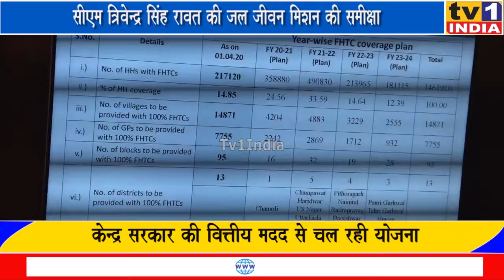Uttarakhand News: CM ने की जल जीवन मिशन की समीक्षा | 2024 तक हर घर को मिलेगा पानी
उत्तराखंड सीएम ने की जल जीवन मिशन की समीक्षा, 2024 तक हर घर तक पेय जल पहुंचाने पर दिया जोर | उत्तराखंड सरकार जल जीवन मिशन के जरिए प्रांत के हर घर तक शुद्ध जलापुर्ति कराने के प्रयास में जुटी है. शुक्रवार को मुख्य सचिव उत्पल कुमार सिंह, सचिव नितेश झा समेत उच्चाधिकारियों की मौजूदगी में मुख्यमंत्री त्रिवेन्द्रसिंह रावत ने जल जीवन मिशन की समीक्षा करते हुए कहा कि सरकार का लक्ष्य 2024 से पूर्व हर घर तक शुद्ध पेय जल उपलब्ध कराना है.